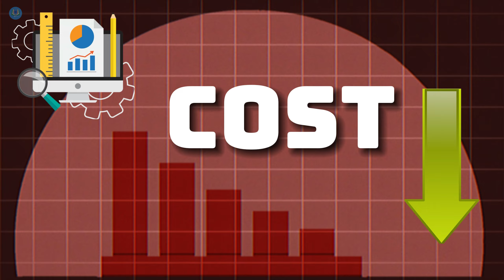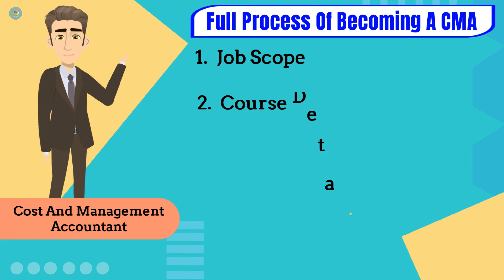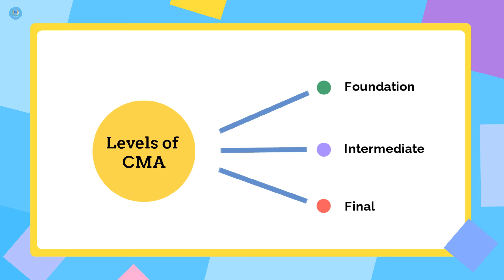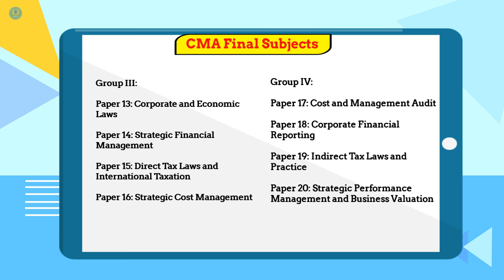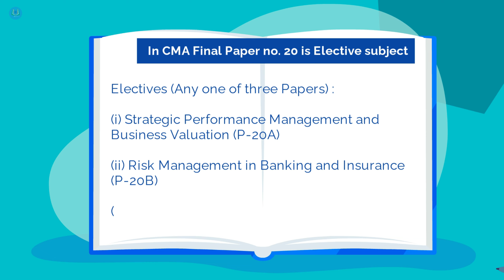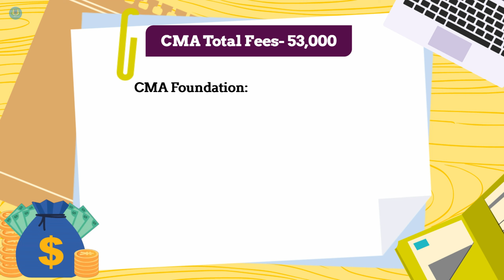All About CMA 2025 Course || How to Become a Cost and Management Accountant